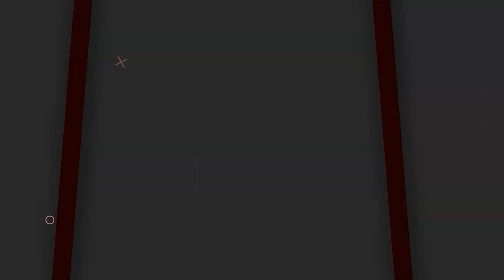KA Paul Shocking Facts About Supreme Court Secret Electoral Bonds | BJP Party | Socialpost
KA Paul Shocking Facts About Supreme Court Secret Electoral Bonds | BJP Party | Socialpostv Politics